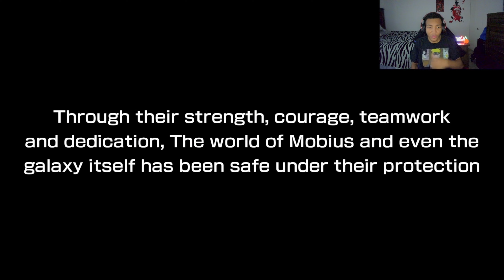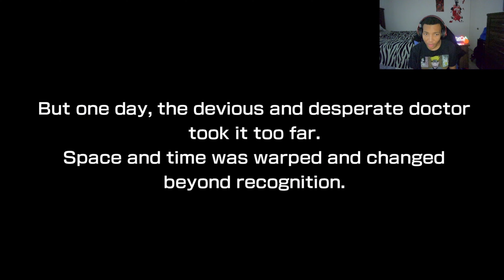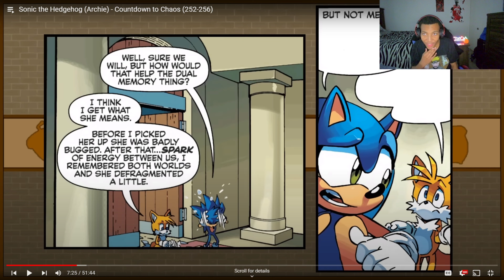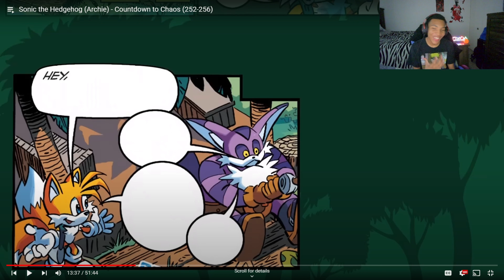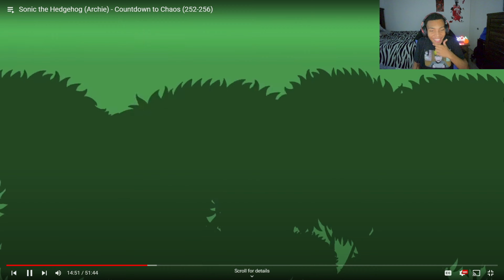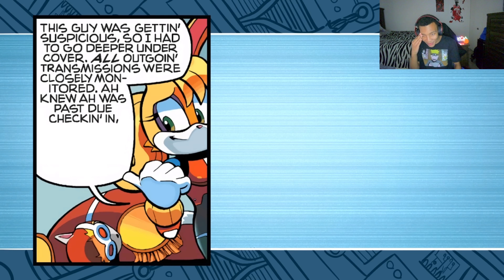Reaction Sonic the Hedgehog (Archie) - Countdown to Chaos (252-256) Archie Sonic Is Wild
Like and sub for more video coming y'all way